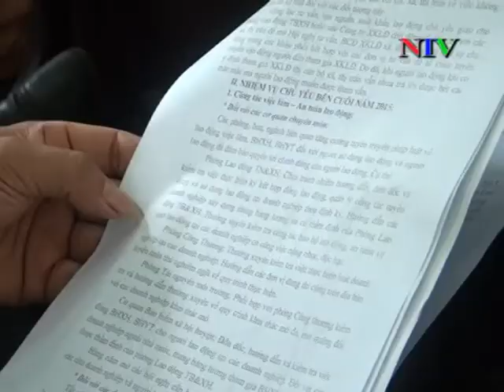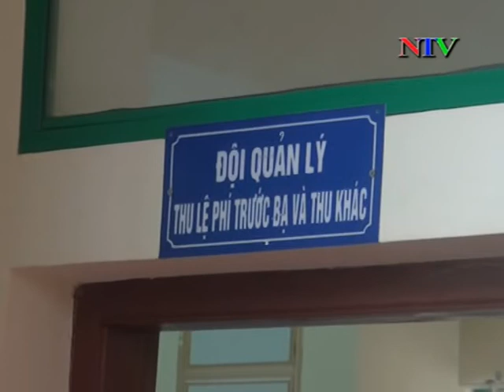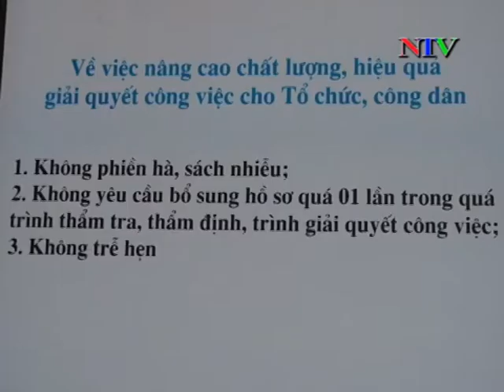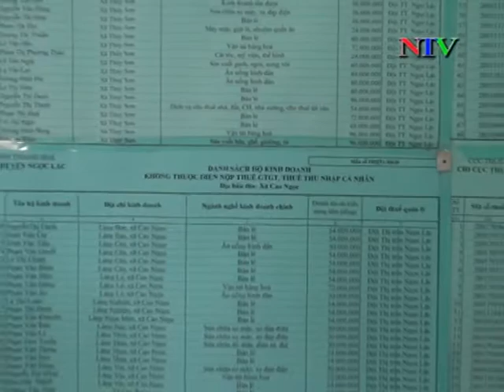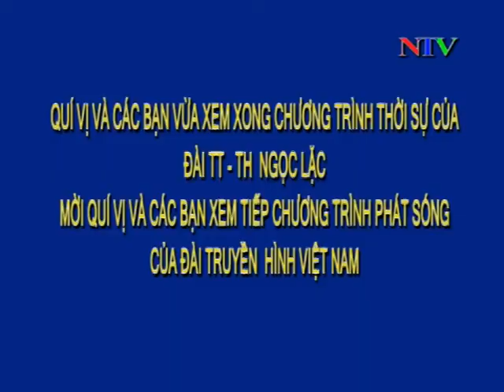Truyền hình: Bản tin thời sự ngày 06/08/2015